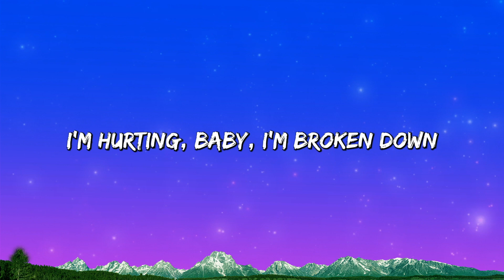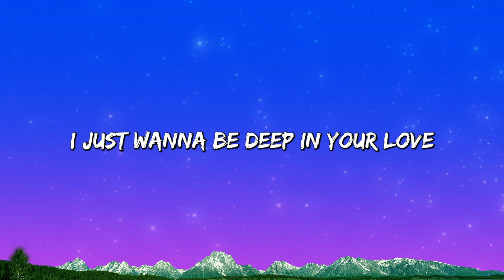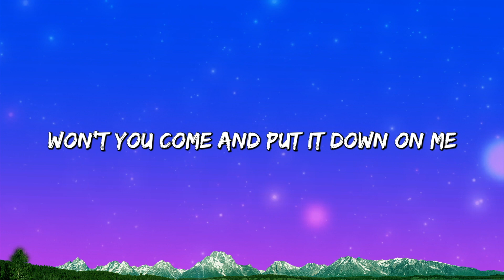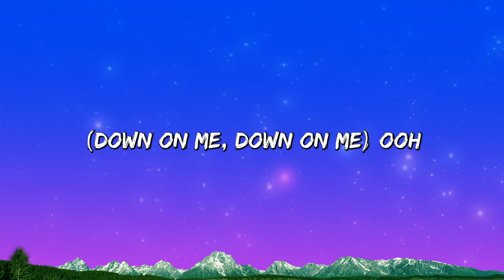Maroon 5 - Sugar (Lyrics)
Lyrics:
I'm hurtin', baby, I'm broken down

I need your lovin', lovin', I need it now

When I'm without you, I'm somethin' weak

You got me beggin', beggin', I'm on my knees, yeah (hey)

And it's killin' me when you're away, ooh, baby (hey)

Little love and little sympathy

Yeah, you show me good lovin', make it alright

Won't you come and put it down on me? (Ayy, uh, uh)

My broken pieces, you pick 'em up

Don't leave me hangin', hangin', come give me some

You are the one thing, one thing I'm living for (hey)

Your sugar (your sugar), yes, please (yes, please)

Won't you come and put it down on me? Yeah

I want that red velvet, I want that sugar sweet

Don't give me all that shy sh-

No makeup on, that's my

I'm right here (I'm right here) 'cause I need ('cause I need)

So baby (yeah), you show me good lovin', make it alright

Need a little sweetness in my life (yeah, yeah, hey)

Your sugar (sugar), yes, please (yes, please)

Sugar, yes, please (woo)

I'm right here (right here) 'cause I need (I need)

Little love and little sympathy (show, show, show)

Won't you come and put it down on me? (Down on me, down on me)

Ooh